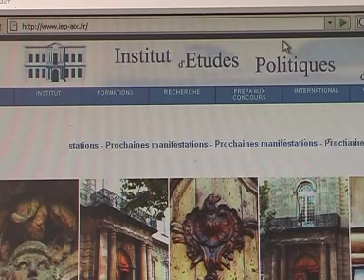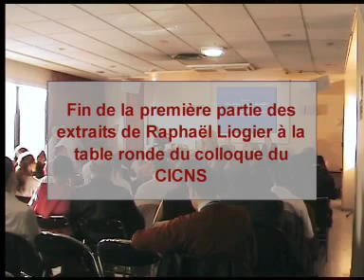Raphaël Liogier "Le systéme judiciaire est malade" - "Sectes : fléau social ou bouc émissaire ?"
Raphaël Liogier dans ce clip apporte un regard incisif sur le système judiciaire français qu'il estime "malade", il illustre cela avec une histoire ubuesque et révoltante d'accusation de secte et développe un comparatif intéressant entre les notions de pouvoir totalitaire et pouvoir arbitraire, catégorie dans laquelle il situe la tendance française de ces dernières années. Cette intervention est extraite de la table ronde du Colloque du CICNS, le 30 septembre 2007 à Paris.

Raphaël Liogier est directeur de l'Observatoire du Religieux et professeur des universités à l'Institut d'Etudes Politiques d'Aix-en-Provence.
Ses diverses interventions dans les médias sont portées par la passion du chercheur. Elles abordent sans rupture le général et l'anecdotique, bousculant nombre d'idées reçues sur la Laïcité, les institutions françaises et leur rapport au religieux.
Il est l'auteur de plusieurs ouvrages et notamment « Le bouddhisme mondialisé : Une perspective sociologique sur la globalisation du religieux » et « Une laïcité légitime : La France et ses religions d'Etat »